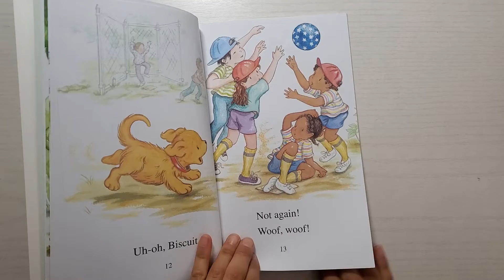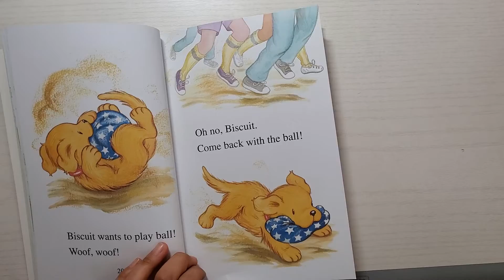Biscuit plays ball by jju